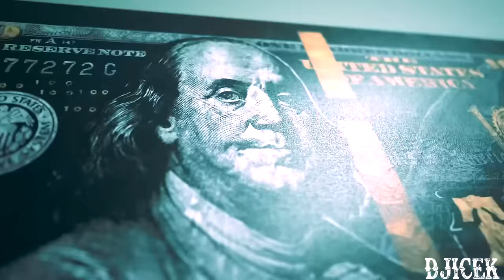BigXthaPlug ft. Trae Tha Truth, Bun B & Lil Flip - Texas Made [Official Video]